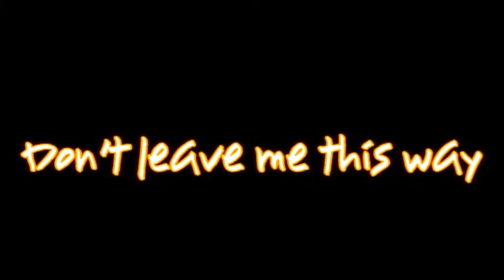Don't leave me this way.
Here's my demo of 'Don't leave me this way' A classic disco song I've rearranged into a waltzy ballad :)
It features my custom 'White Falcon' guitar which I installed a stereo acoustic pickup system as well as the guitars own pickups.
Bridge is a Fishman Powerbridge feeding a built in Ovation stereo pre amp.